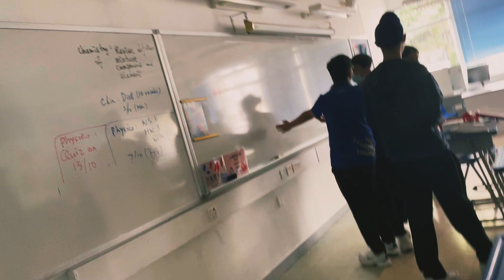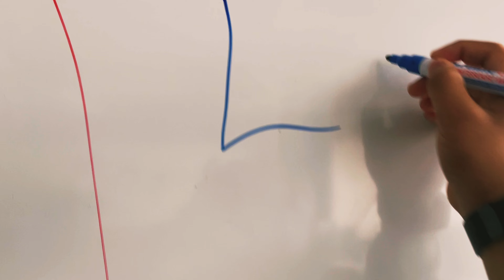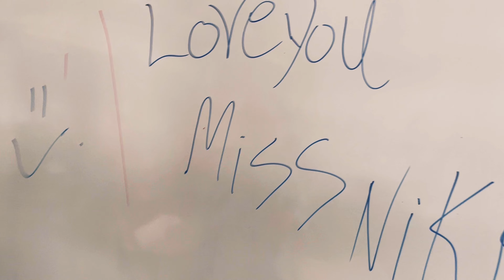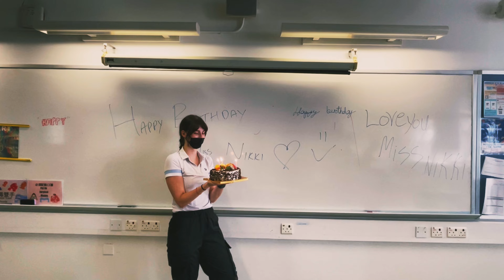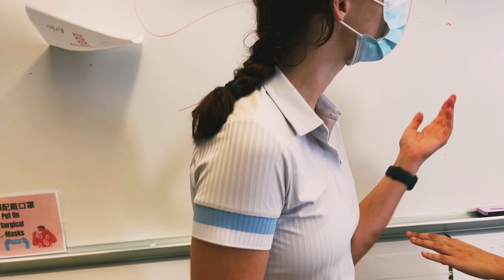we surprise our teacher.. got lit surprise